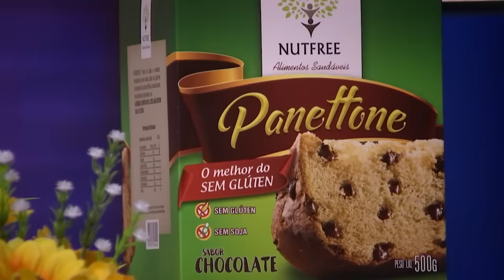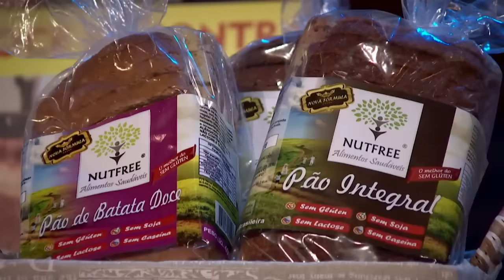João muda de ideia e faz proposta! | Shark Tank Brasil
Os empreendedores Débora e Renato apresentam ao tanque a 'Nutfree', uma empresa que fabrica alimentos saudáveis e veganos, sem glúten, lactose, soja e açúcar. Eles oferecem aos tubarões 30% da empresa por um investimento de 600 mil reais.